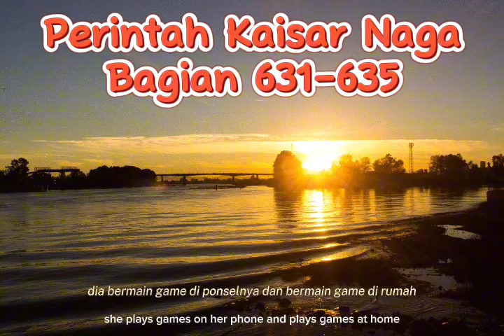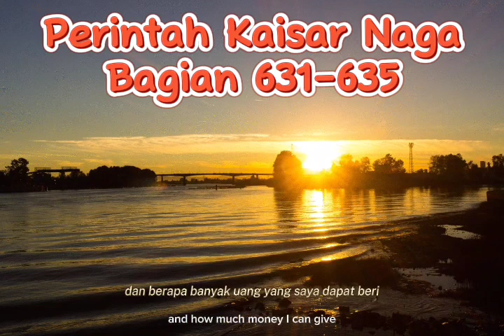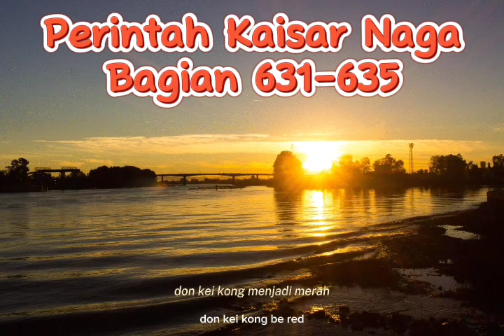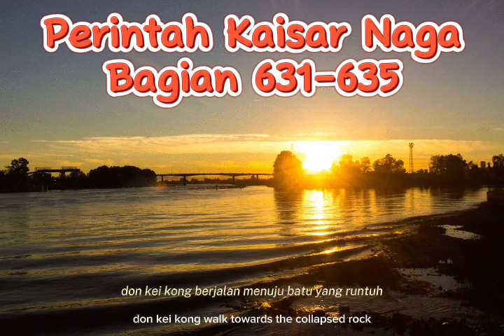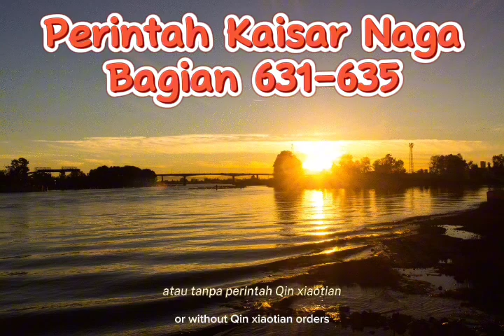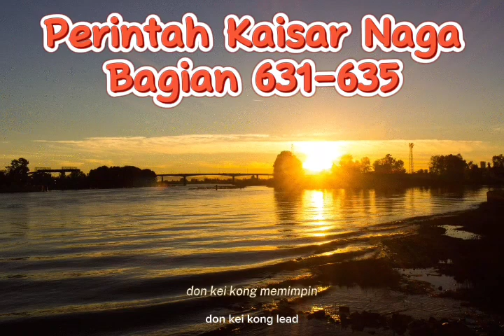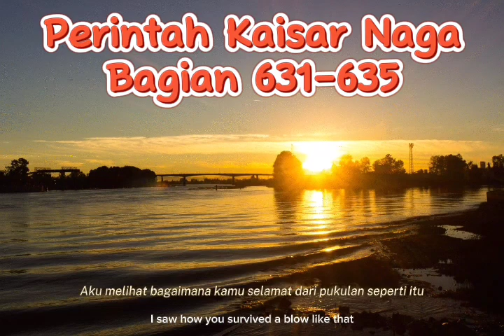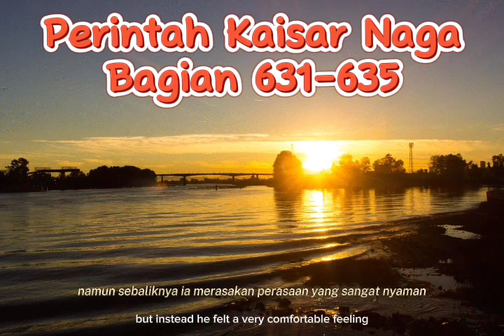(Bagian 631-635) Perintah Kaisar Naga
Assalamualaikum warahmatullahi wabarakatu OK, guys, in this video I will discuss the story about the dragon emperor's orders, I hope you like it and are entertained, guys If you like the storyline of this story, don't forget to like, share and subscribe, guys and share with your friends If this video can reach 1 thousand likes, I will discuss the novel until the end Enjoy the story, guys #(parts 631-635) Dragon Emperor's Order novel kaisarnaga tokokaisarnagacommand story kaisarnagaviral command kaisarnagacommand official novel